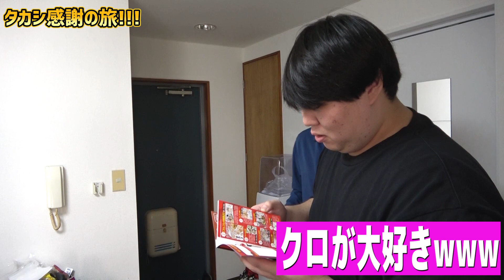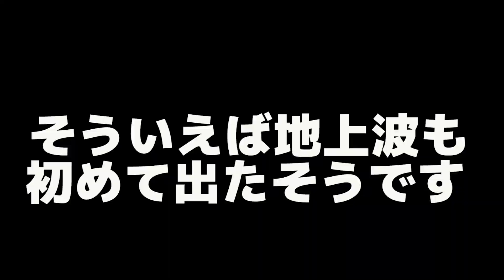【ありがとう】タカシ不在時の救世主！ある意味”第7世代の芸人”さんに突然会いに行ってみたら衝撃の展開に…！皆さんに感謝を伝える旅！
タカシが休んでいる間色々な方にお世話になったのでその方たちに挨拶まわりに行きました！！！
みなさんありがとうございました！

・【英語禁止】英語言うたびお小遣いが減っていく鎌倉の旅！喋ったら罰金！Part1

【LINE】
▼公式オープンチャット

▼K
[ ID ]@HEW0521S

【グッズ】
▼販売サイト

〒107-6228
 オネガイシマス海賊団!!!宛

こちらの住所までオネガイシマス！